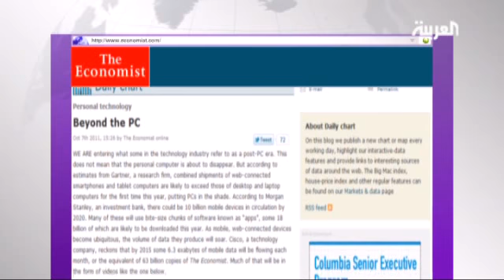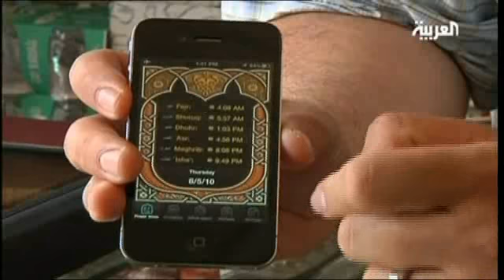هل انتهى عصر الكمبيوتر الشخصي التقليدي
هل انتهى عصر الكمبيوتر الشخصي التقليدي " PC"  امام فورة الاجهزة اللوحية "مثل ا باد "  وغيره .هذا اظهرته درسة اجرتها  مجلة الإيكونوميست